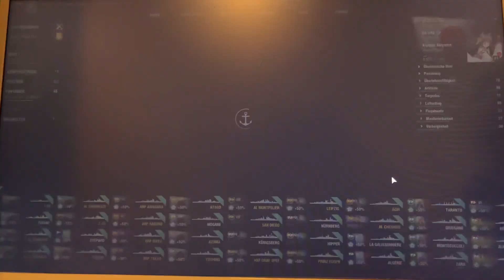World of Warships/ IJN Izumo